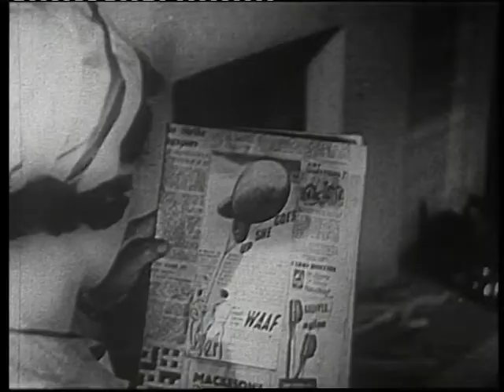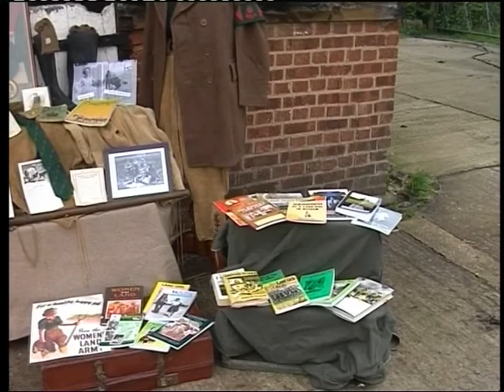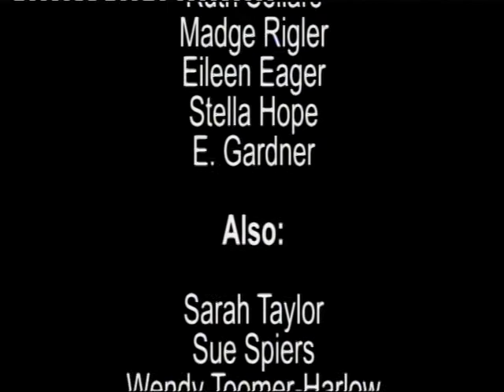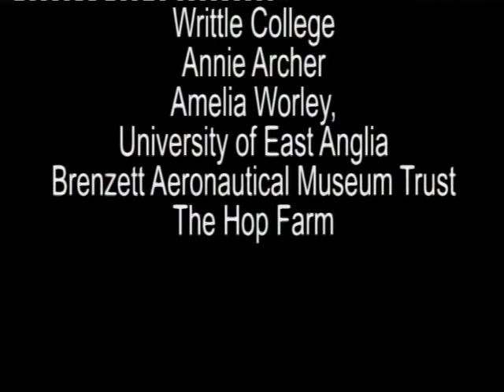Those Blessed Girls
A documentary about the Women's Land Army during WW2, as told by the Land Girls themselves. A Heritage Lottery Funded film.